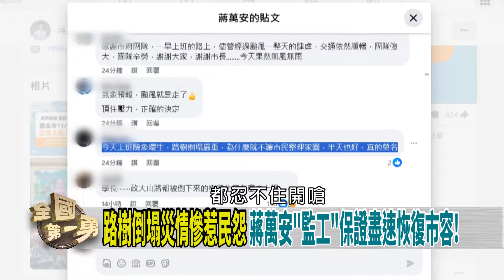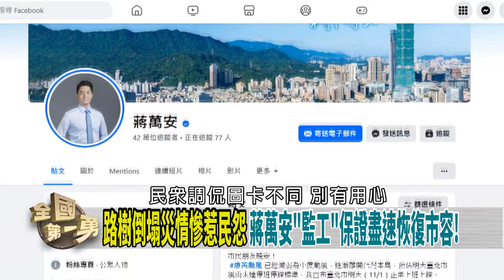柯文哲遭延押！"權力洗牌"在即？ 派系躍躍欲試！民眾黨恐內鬥？【全國第一勇 精華】2024.11.01(3)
📌柯文哲延押兩個月! 北院:有滅證勾串共犯證人之虞!
📌 柯遭延押! 民眾黨批賴"司法追殺"!? 支持依法抗告!?
📌珊珊選市長“建商獻金1625萬”!? 傳彭振聲幫募款!?
📌柯會小沈"飲紅酒"!? 中工標案這樣來的!? 兄弟一場!?
📌北市路樹躺平.鐵皮屋頂亂飛... 陳君瑋:恐有國賠問題!
📌大巨蛋檔期喬不攏! 腰斬中職明年例行賽? 遠雄讓步?

【主持人】     徐國勇

【節目來賓】
執業律師                 陳君瑋